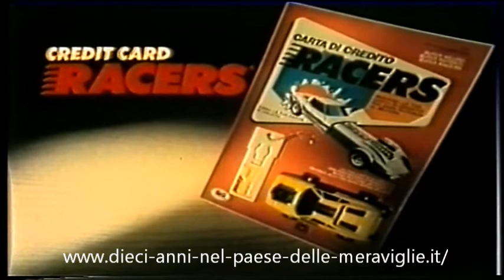Pubblicità Spot TV Credit Card Racer Linea GIG Dieci Anni Nel Paese Delle Meraviglie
Dieci Anni Nel Paese delle Meraviglie presenta lo spot TV delle Credit Card Racer Linea GIG. Dagli archivi pubblicitari della Phasar di Firenze e realizzato in team con lo Studio K.

Tutta la storia delle pubblicità in Italia della Linea GIG dal 1976 al 1986 puoi scoprirla acquistando il nostro libro qui: